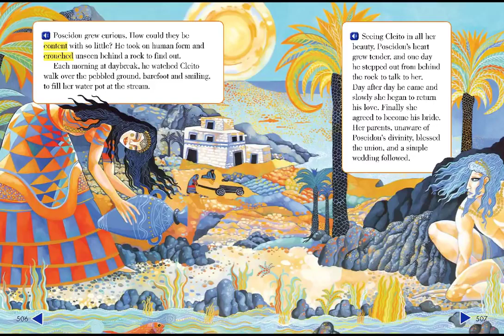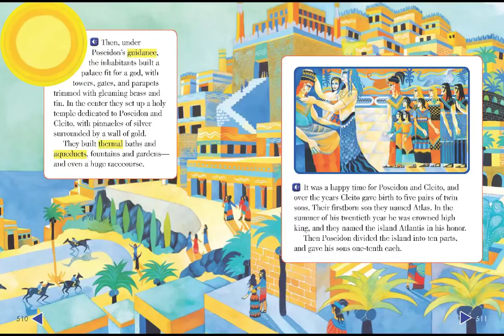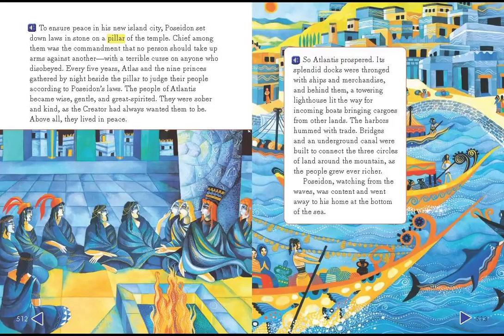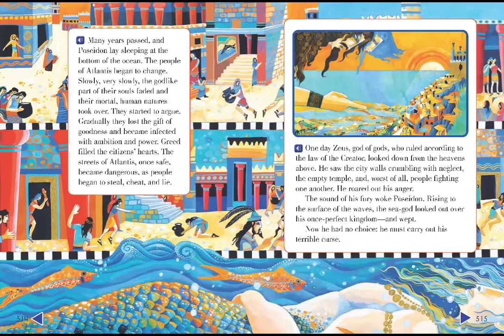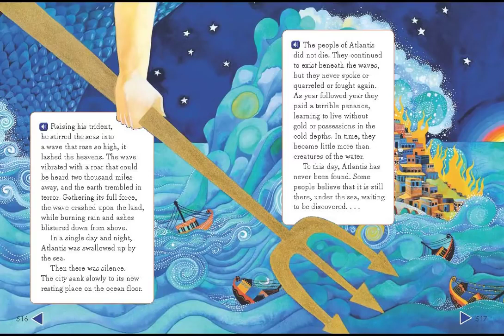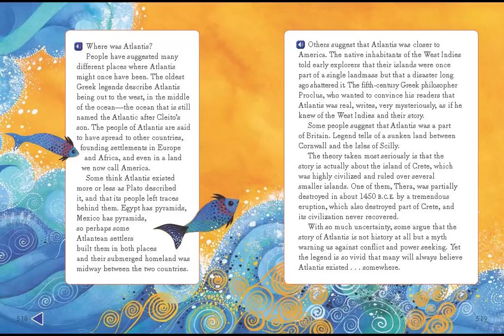Atlantis The Legend of a Lost City